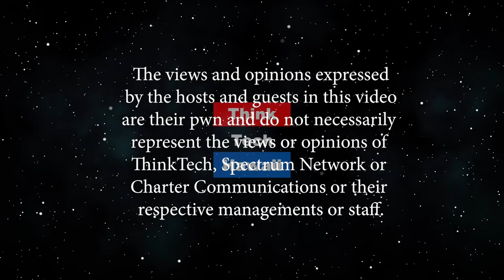Articles of Impeachment drafted and proposed (Trump Week)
A floor vote will take next week.  1. Articles of Impeachment presented, abuse of power and obstruction of Congress  2. DOJ Inspector General report released. FBI director supports findings vindicating need to investigate Russia's role in 2016 election interference. Trump reacts against FBI  Director Wray.  3. Democrats support new trade agreement with Mexico and Canada.  4. Trade tariffs hit China over $160billion on 12/15 if no extension enacted by USA  5. Trump pays $2 million in Trump foundation charity abuse as reported by NY attorney general.    The hosts for this episode are Jay Fidell, Tim Apicella and Cynthia Lee Sinclair.